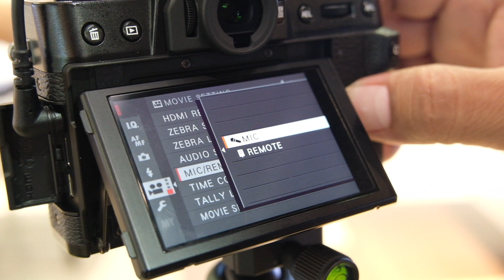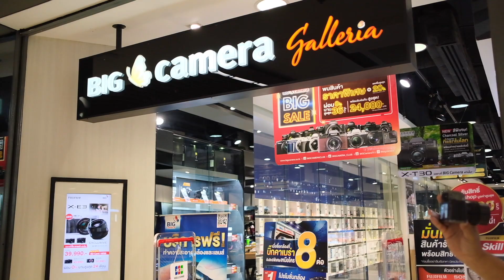ทดสอบ Microphone FujiFilm ST1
เมื่อซิ้อกล้อง X-T30 ใดๆก็ได้
โปรโมชั่นตั้งแต่วันนี้ - 30 มิถุนายน 2562 นี้